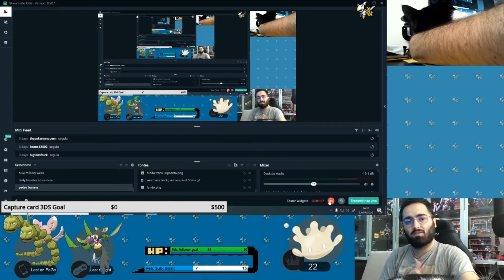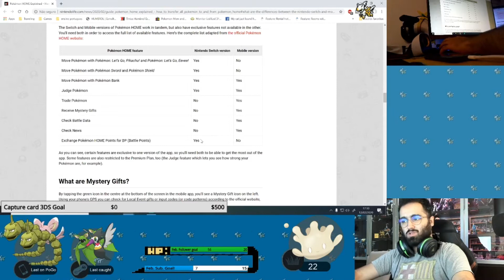Day 1 POKEMON HOME Lançamento, NOVOS Pokemon, Home Mobile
Nos siga nas mídias sociais!